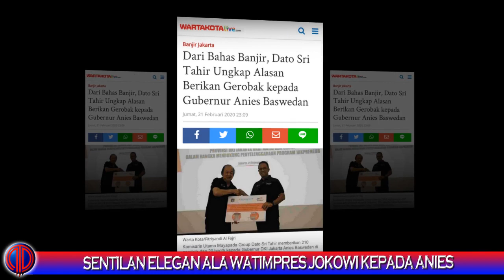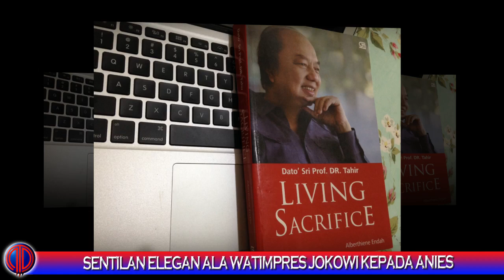Sent*lan Elegan Ala Watimpres Jokowi Kepada Anies